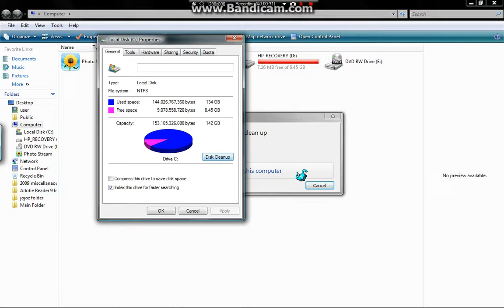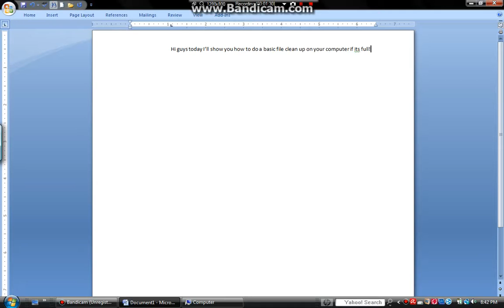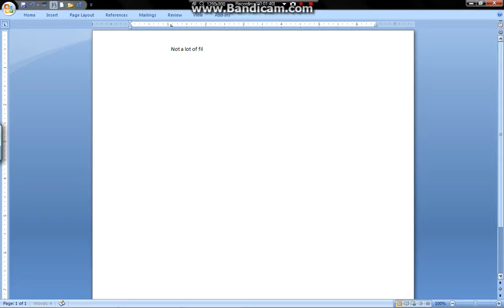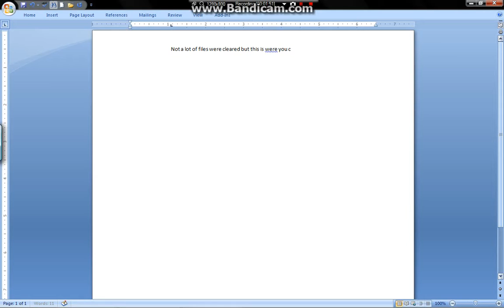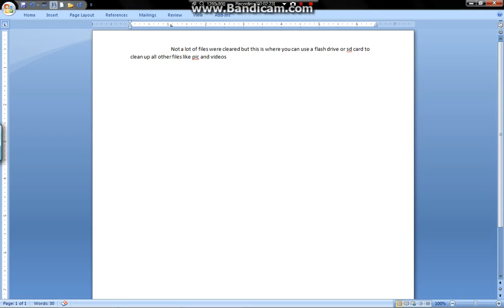How to clean up files from your computer basic way on windows vista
Ok this is the one of the easiest ways to do it this will work will windows 7